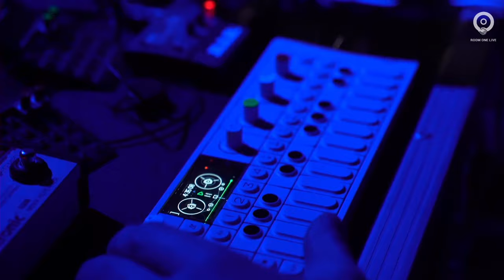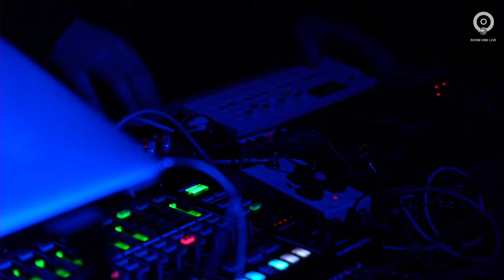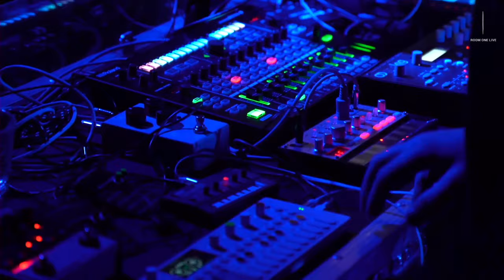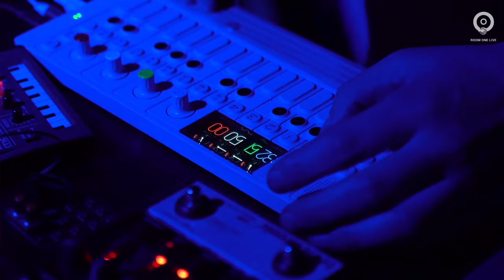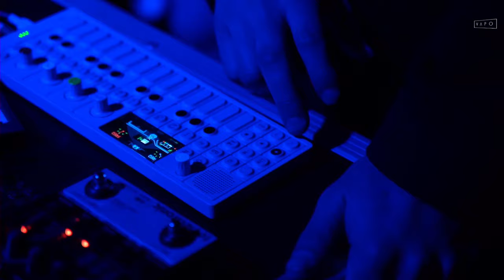TOYOTA | Room One Live @ Hide Club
Room One Live 2019 Winter Tour

Featuring Toyota
Recorded live from Hide Club, Christchurch, New Zealand

What is Room One Live?

Room One Live is a platform to discover New Zealand artists in their true form, with the freedom to express their taste in music.

Encounter new sensations with environments specifically tailored to provide unique experiences both aurally and visually.

Join us in a movement of creating a culture of creativity and discovery.